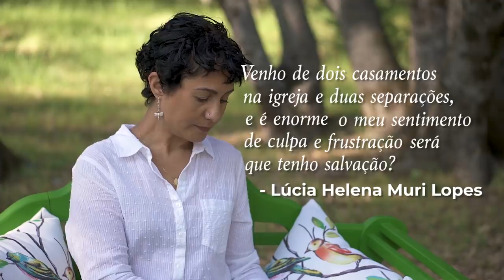O QUE DEUS UNIU O HOMEM SEPARA? - EP. 04 SÉRIE OS 4 DESAFIOS: RELACIONAMENTOS